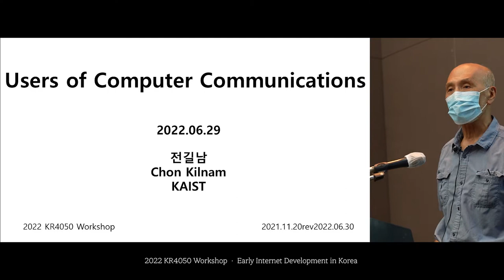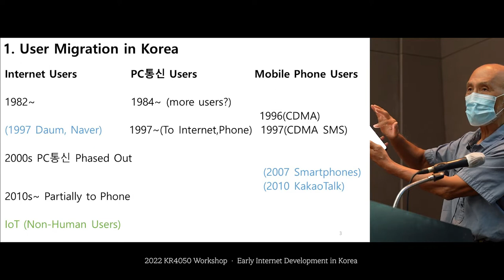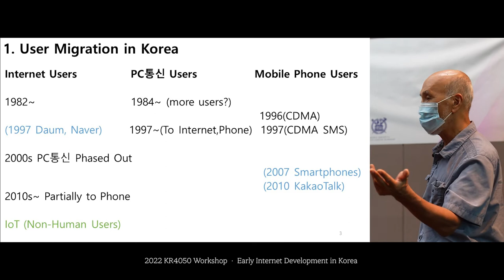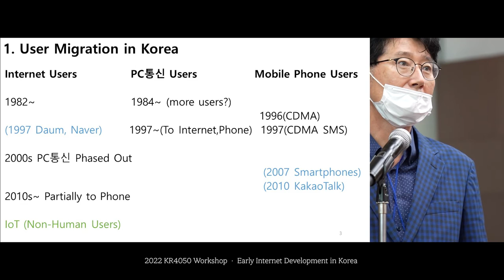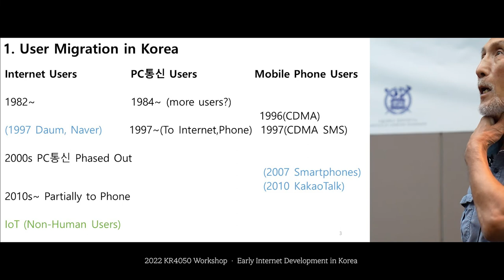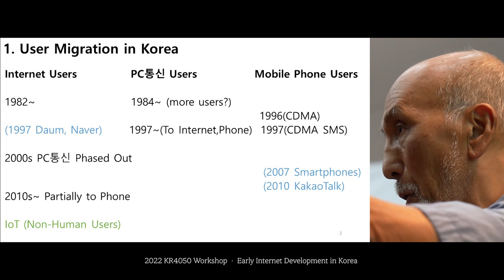[InternetHistory-KR4050-2022] Users of Computer Communications